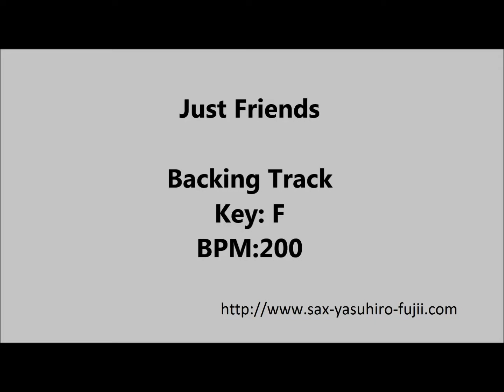Just Friends - Backing Track - BPM200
Learn Jazz!
Backing Track of famous jazz standard, Just Friends